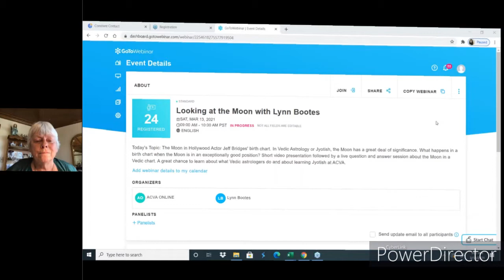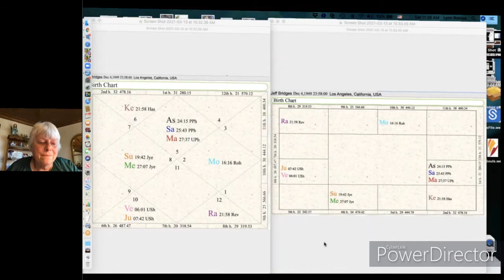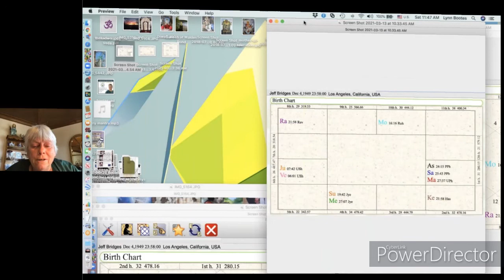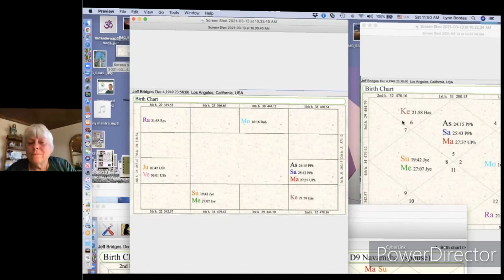Looking at the moon with Lynn Bootes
in Vedic Astrology or Jyotish, the Moon has a great deal of significance. What happens in a birth chart when the Moon is in an exceptionally good position?

Short video presentation followed by a live question and answer session about the Moon in a Vedic chart.

A great chance to learn about what Vedic astrologers do and about learning Jyotish at ACVA.